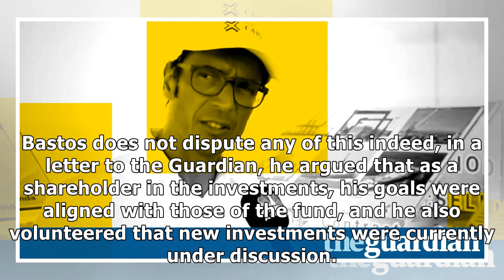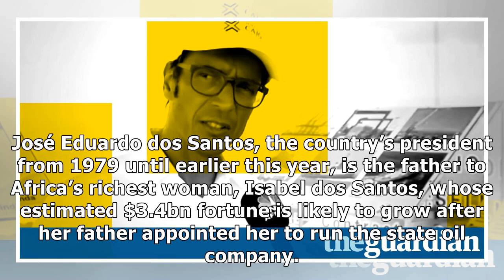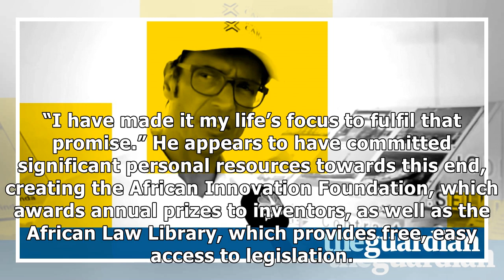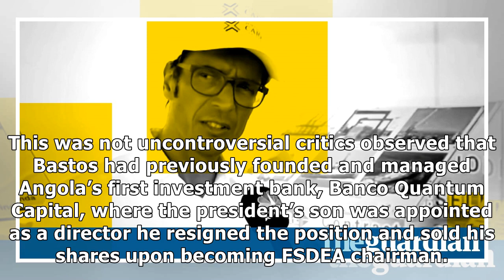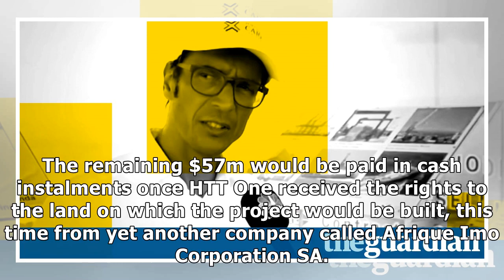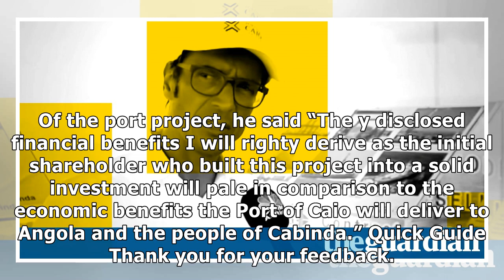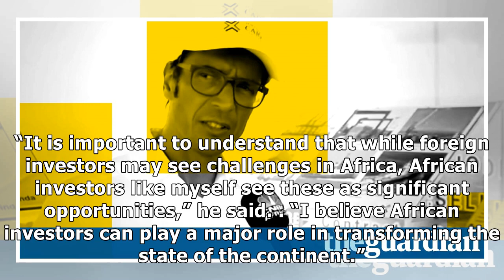Angola sovereign wealth fund's manager used its cash for his own projects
The coast of Cabinda is a mass of cranes, lorries, excavators and highvisibility jackets all the hallmarks of a construction boom. It is a remarkable transformation for Angola, which endured decades of civil war that only came to an end in 2002. Slowly being assembled on the coastline is Port of Cai...